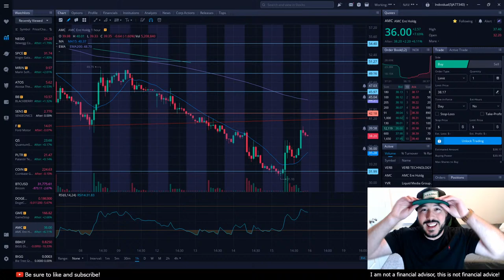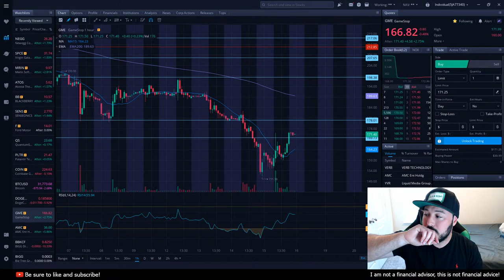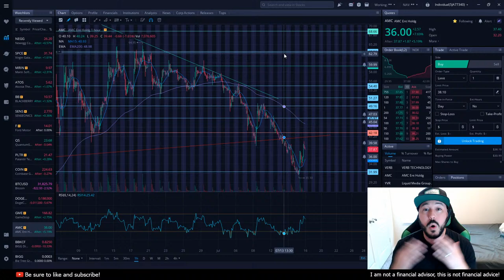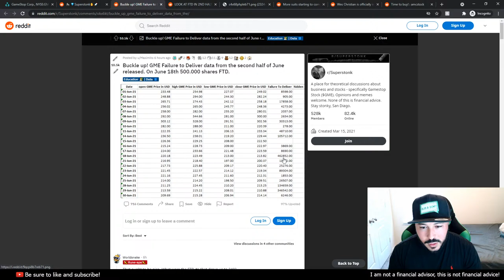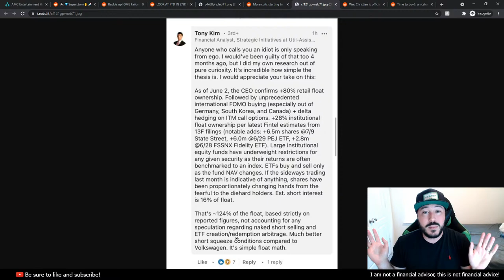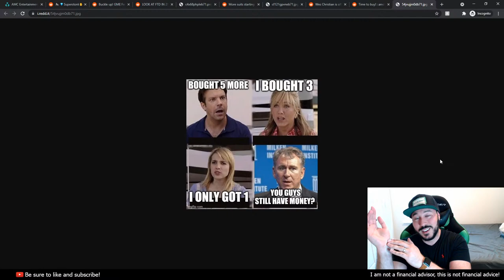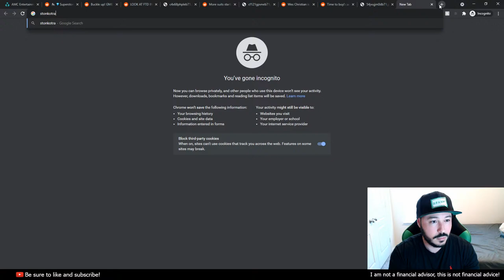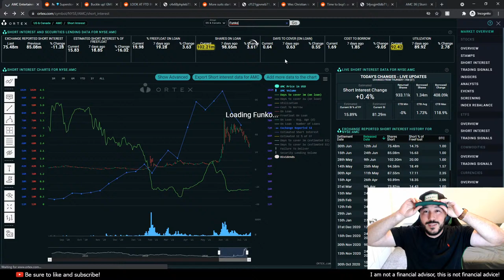Nice bounce! AMC after hours live!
I'm considering making a course about the stock market for beginners. If it's something you're interested in, please let me know!

My recommendation on any stock is just a suggestion. I encourage you to do your own research and to make a decision for yourself when it comes to investing. Investing in the stock market or doing any kind of stock trading can be risky. This video should not be considered financial advice, and I am not a financial advisor.